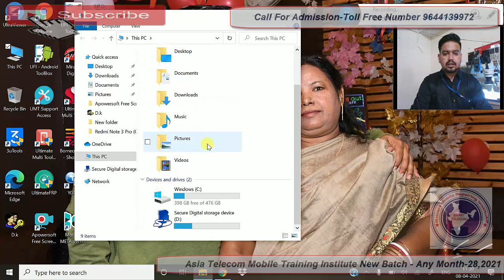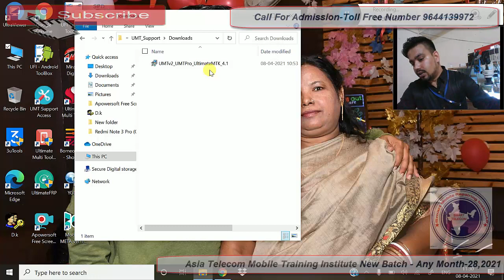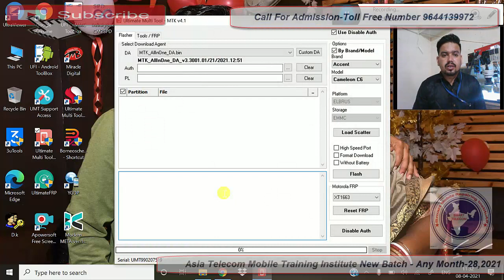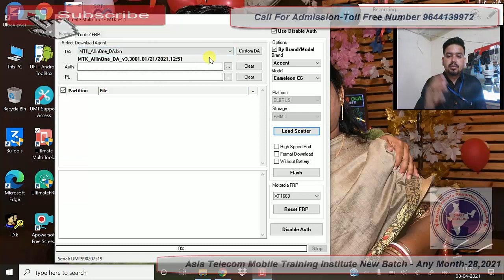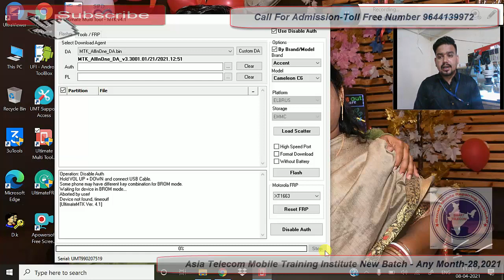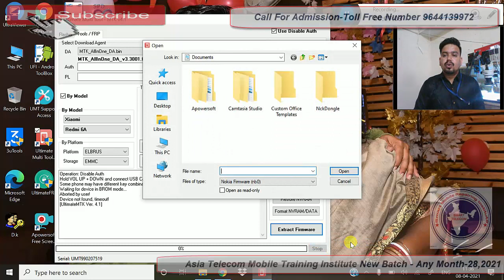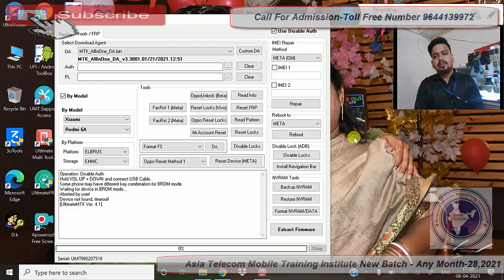UMT Ultimate Multi Tool New Updates And Installation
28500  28 FEB 2020 Batch Date Open

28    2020  - Hardware & Software ( One Month ) 28500/-

13  2019 - Software ( 10 day only Full Software ) 15000/-

15/  5 Oct     - EMMC 10 Day 8 hour no copy pen Class For Professional Only Fees - 20000/-